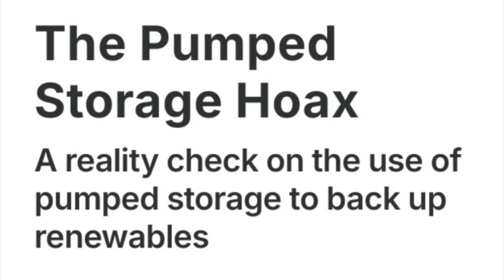The Pumped Storage Hoax, Exposed in Two Minutes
It seems to me that those without any experience in engineering, in renewables, in water resources, or in hydro work have no understanding of the viability of using pump storage for the long-term backup needed for renewables. This video exposes that. The real work is in this paper below it. It is easy to read, just click on the link, and you'll then understand how ridiculous this entire claim is about pumped storage being a viable backup to renewables.